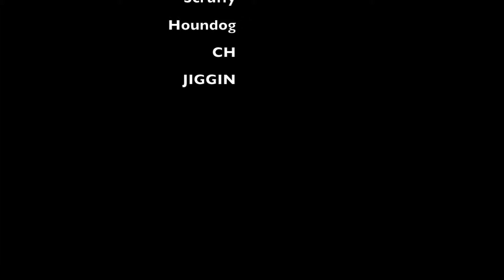End of Season Ride part 5